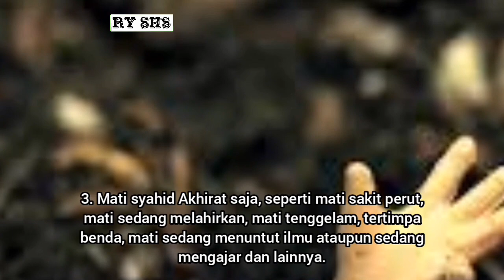MACAM-MACAM MATI SYAHID #2023